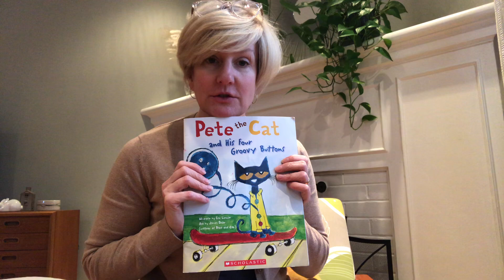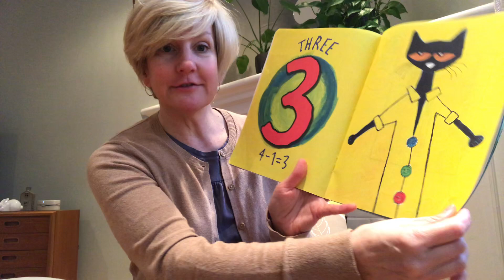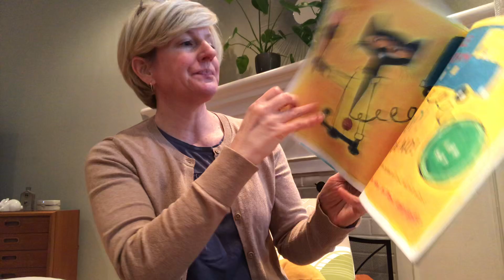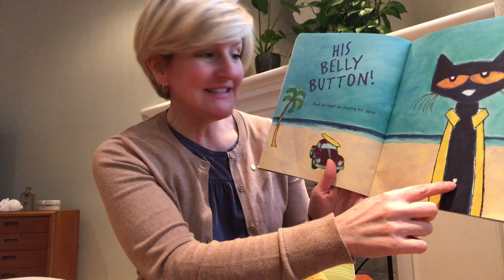Pete the Cat and His Four Groovy Buttons. Story by Eric Litwin and art by James Dean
Read by Jenn.